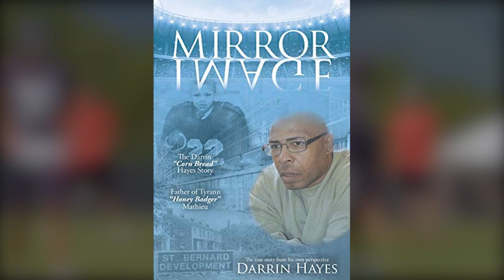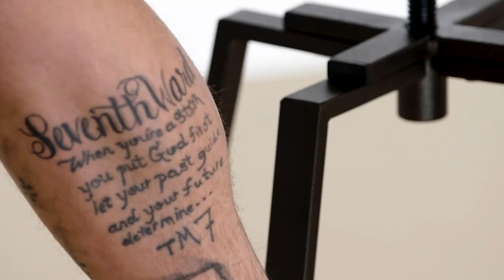Tyrann Mathieu’s Honey Badger LIFESTYLE is unbelievably SWEET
In todays video we talk about Tyrann Mathieu who is a new orleans saints safety and cornerback who has also played for the kansas city chiefs and houston texans. He is a pro bowl player who has played with Chris olave, Cameron Jordan, and Alvin Kamara.

New Orleans Saints safety Tyrann Mathieu has had an illustrious career that has
seen him win multiple honors and awards and earn the monike"The Honey
Badger" because of his mastery of causing turnovers. But take a look at his luxurious lifestyle, and you'll find out he also knows how toget the sweetest things, like the honey badger!
In this video, we'll show you just how sweet and exotic this star NFL safety
lifestyle is, so make sure you stay with us until the end!

Have you ever been to Louisiana, New Orleans?
This is where Mathieu was born, way back in May 1992. Like most NFL stars, the path to stardom wasn't smooth for young Tyrann. It is even arguable that he had it worse than most!
His biological father, Darrin Hayes, spent the night when Tyrann was born in a
prison cell for petty theft, and a couple of weeks later, he was given a life
sentence and incarcerated for murder.

So for most of Tyrann's life, he didn't know his dad.
His mother, Tyra, isn't any better as she gave Tyrann away as only a baby to his
grandparents to take care of because she couldn't take care of him alone.
Mathieu was raised by his grandfather until he was five years old when his
grandpa died of heart failure, and then he had to move in with his uncle Tyrone
and his aunt, Sheila–who is a former Zulu Queen!- as his adoptive parents.
This might just have been a blessing in disguise because the couple took him
and raised him as their own, and helped keep this NFL star we know today off
the streets and away from the dangerous life of crime and focused on making it
to the pro league.

Also check out videos of T.J Watt, Jalen Hurts, Joey Bosa, Ceedee Lamb, Stefon Diggs, D'Andre Swift and Kirk Cousins!

Inspired by
Travis Kelce Chiefs LIFESTYLE is on another level...

Inspired by
Cooper Kupp's LA Rams LIFESTYLE is on another level..

Inspired by
Myles Garrett BIG MONEY Lifestyle

Inspired by
T.J. WATT Steelers LIFESTYLE is just...

Inspired by
Is Jalen Hurts Eagles LIFESTYLE flying high?!